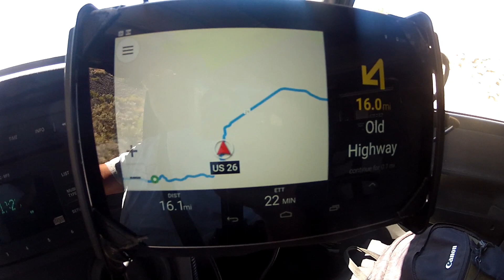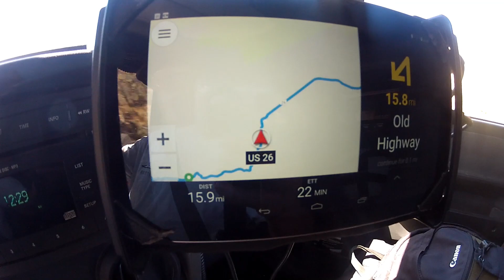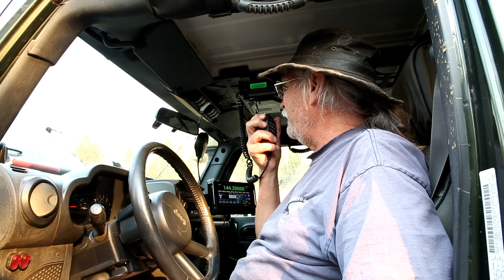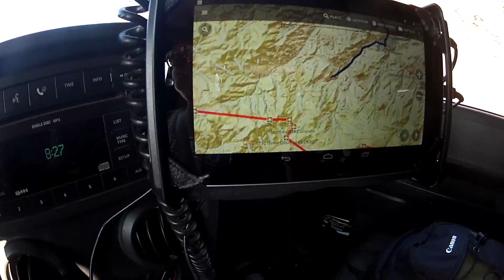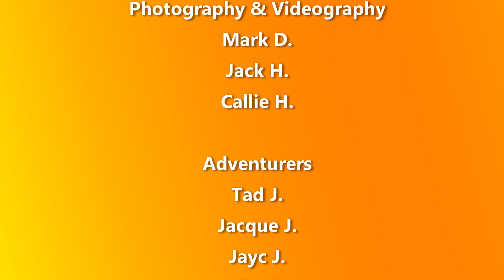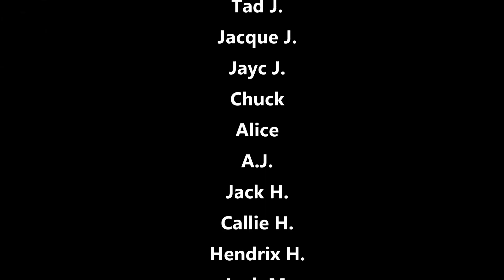Solar Eclipse Expedition, August 2017, Part 4, Oregon (cont'd)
A total solar eclipse.  For me, it was a lifelong dream to witness this stunning, astronomical event.  I’d seen partial eclipses and even one annular eclipse, but never a total.  So, I decided to meet up with a few friends in Oregon, where historical weather observations suggested the best opportunity for clear skies would be.  And, since I had a long ways to travel from Oklahoma, I made it an overland adventure in the spirit of early astronomers chasing a rare transit of Venus.  So, join with me as I seek out two-lane and dirt back roads in a quest to witness one of the greatest, natural spectacles.  Part 4 covers the trip through La Grande, Oregon to our campsite near Mitchell, Oregon, including side trips to Painted Hills and along part of the Oregon Backcountry Discovery Route, Section 4.